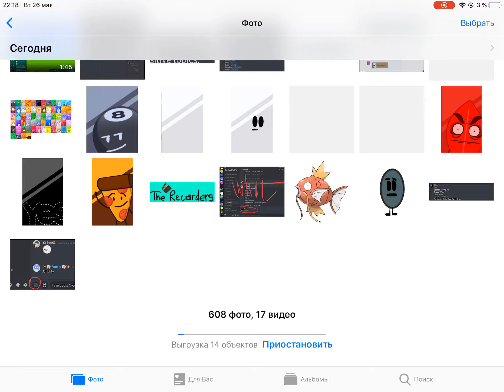RSA - Oval’s lines (For Four-y)